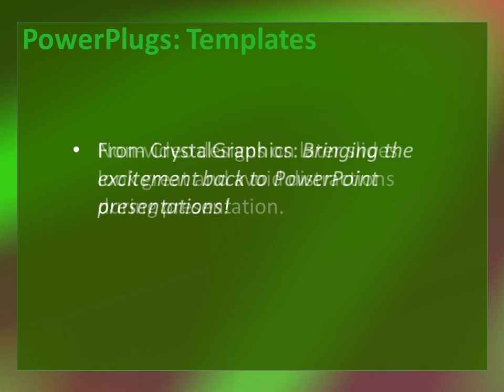Organic-3-10 CrystalGraphics.com PowerPoint Video Enhanced Templates